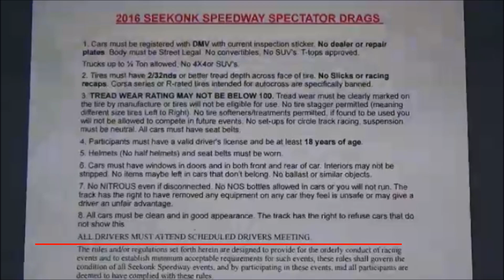Spectator Drags At Seekonk Speedway 07/23/2016 (In car video)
I fit in better at the auto cross track with the gentleman racers.This is what you get at a $25 track day,$350 Track days keep the trash away.My first time entering the R32 in the spectator drags.I filmed the races from the pits after I raced.Seemed like all of the "regulars"get to bend the rules(strip interior)?.How many of those not street legal,not legitimately inspected cars could you get in and drive cross country?The track was shit because its a demo derby track.Imagine the worst road in your town,Thats the racing surface.At least I didn't damage my car.

If you would like to contribute to my channel and future videos